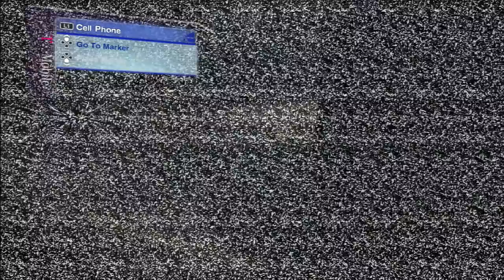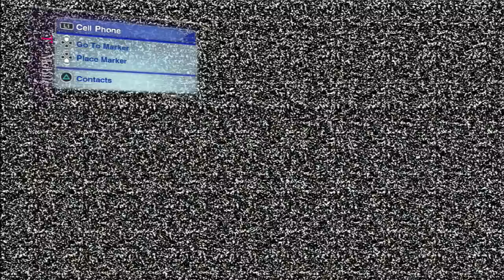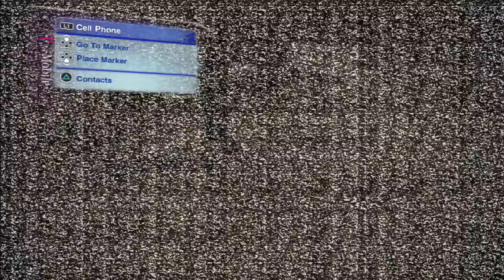Skate 2 - Fotos e Best Tricks Insanas! - Parte #7